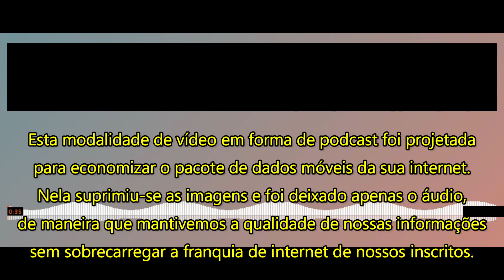PODCAST-AD SUMUS! Com os Fuzileiros Navais brasileiros na operação em Formosa!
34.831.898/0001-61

👉🏻 Depósito em conta:
Banco: 033 - Banco Santander S.A.
Agência: 3681
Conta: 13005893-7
Razão Social:Centrocomando
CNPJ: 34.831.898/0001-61